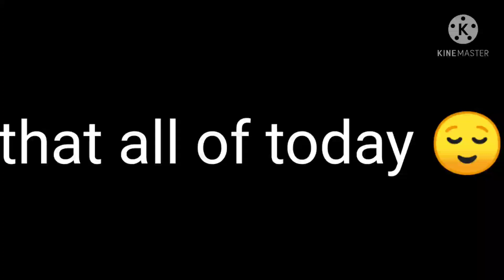Aot react to edit// Levi Ackerman// part1/?